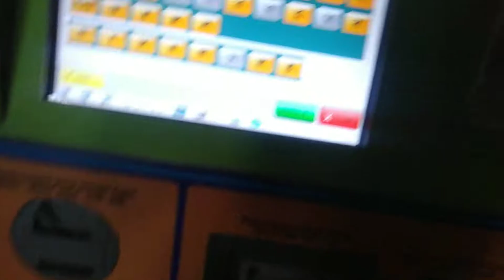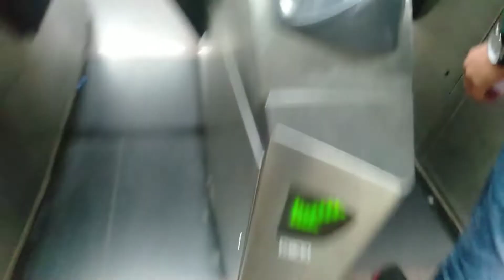how to travel in Delhi metro | Delhi metro guide, time , token | दिल्ली मेट्रो में पहली कैसेे जाए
hello guys
in this video I show you how to travel first time in Delhi metro

दिल की बात बता रहा हूं किसी को मत बताना ठीक है ❤️❤️

वैसे तो में traveling और lifestyle से बनाता हू लेकिन कभी कभी job से और colleges से releted बना लेता हू मै खुद एक freelance video editor हू

guys follow me insta

my self manish from Gwalior

         Gwalior शहर का एक छोटा सा vlogger हू
         आप अपना प्यार बनाए रखे
          Love you all ❤️🙏
          Traveling , and capturing

solo travelling
solo travel
train vlog
Gwalior guys